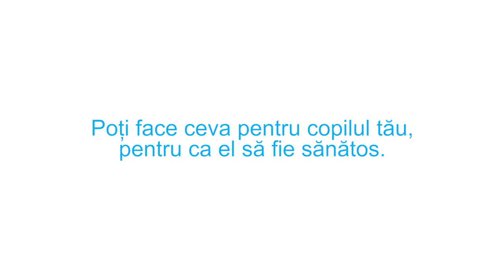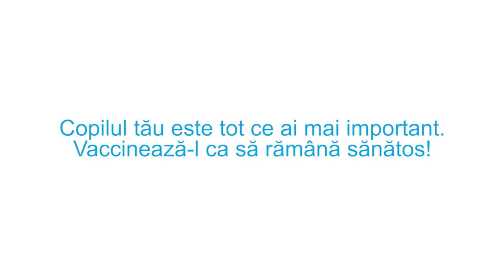Copilul tău este tot ce ai mai important. Vaccinează-l ca să rămână sănătos!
Acesta este apelul lansat de UNICEF în sprijinul eforturilor Ministerului Sănătății din România de a opri epidemia de rujeolă, care a dus în ultimii trei ani la pierderea a 59 de vieți, în majoritate copii. Rujeola a afectat peste 15.000 de persoane începând din 2016 și până în prezent.